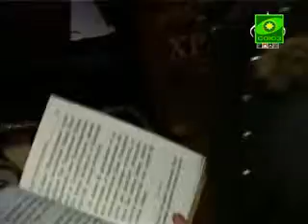2011 03 16